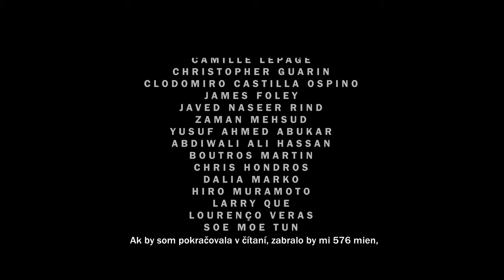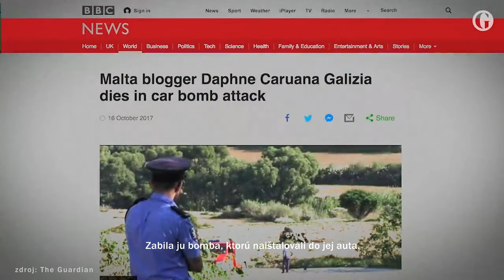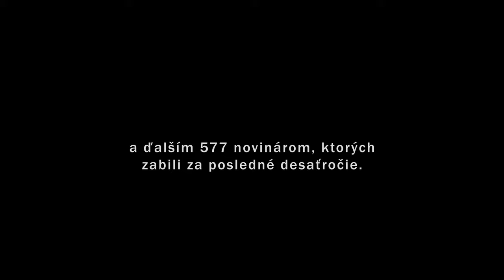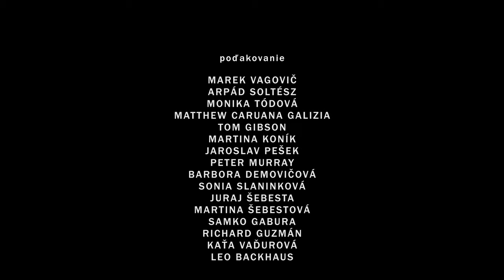Pravda zvíťazí?!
(scroll down for English translation)
Keď maltskej investigatívnej novinárke Daphne Caruana Galiziovej 16. októbra 2017 vybuchla v aute bomba, jej syn Matthew vybehol z domu hneď po tom, ako počul explóziu. O pár mesiacov na Slovensku zastrelili reportéra Jána Kuciaka so snúbenicou Martinou Kušnírovou. Za poslednú dekádu vo svete zomrelo viac než 579 novinárov. Experti, politickí lídri aj slušní ľudia sa zhodujú na jednom; sloboda slova je v ohrození a my s tým musíme niečo urobiť.

Bilingválny dokumentárny film Kamily Šebestovej zachytáva príbehy dvoch výnimočných investigatívnych reportérov Jána a Daphne. Prostredníctvom rozhovorov s ich kolegami či blízkymi približuje divákovi, ako svet ovplyvnili brutálne zásahy do slobody slova. Prípady Jána a Daphne sú však stále nevyriešené a dokumentárny film tak hľadá odpoveď na zatiaľ nezodpovedateľnú otázku: Zvíťazí beztrestnosť, či pravda?

Účinkujú: Marek Vagovič, Arpád Soltész, Monika Tódová, Matthew Caruana Galizia.
Réžia: Kamila Šebestová
Kamera: Štefan Straka, Jakub Hrubý
Supervising: Lecturer Peter Murray
Producent: Manchester Metropolitan University

More than 579 journalists were killed worldwide in the past decade. Experts, political leaders, as well as the ordinary crowd unite behind one truth: press freedom is in danger and we ought to do something about it. The bilingual documentary project directed by Kamila Sebestova produced by Manchester Metropolitan University captures the story of two extraordinary investigative journalists - Jan Kuciak and Daphne Caruana Galizia. Through several interviews with their colleagues or people closely connected to Jan and Daphne, the film attempts to explain to the audience how their deaths impacted the world and brutally intervented press freedom. Stories of Jan and Daphne remain unsolved and therefore, the film looks for an answer to yet unanswered question; does impunity win, or does the truth?